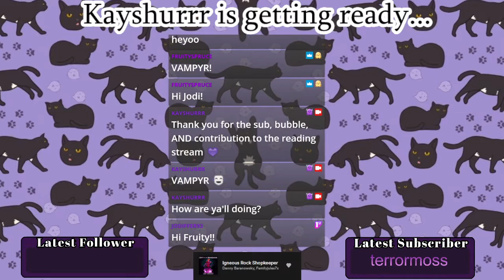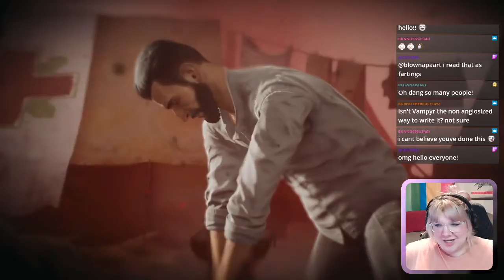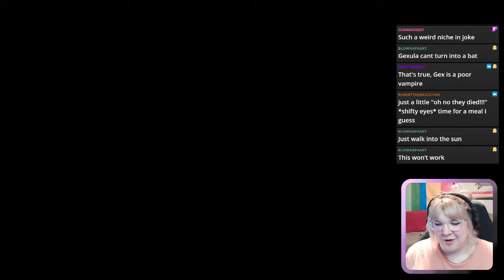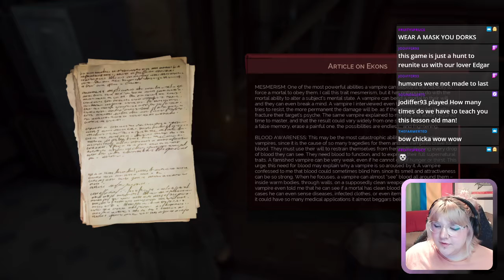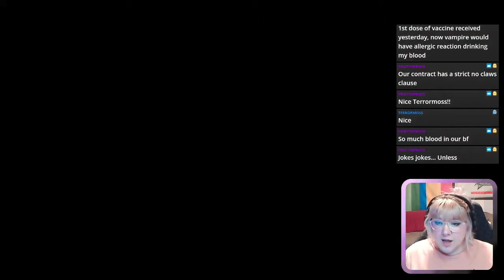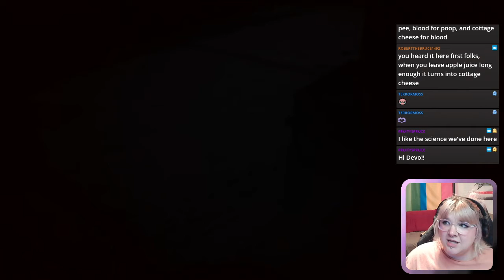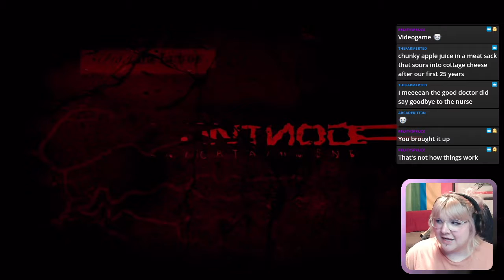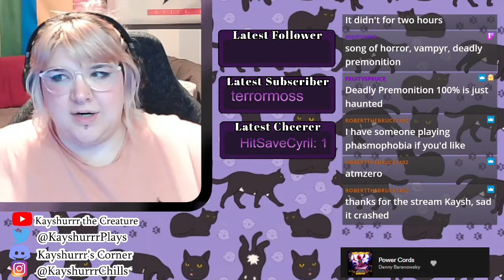Vampyr [Part 1 - Twitch Archive]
Let's Play stream for Vampyr